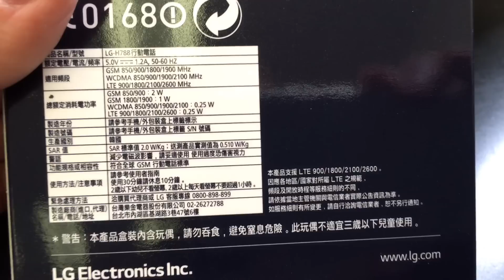LG AKA H788 Unboxing Video – in Stock at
Here is a video of the LG AKA H788 from Overseas Electronics in Chicago!!!

SPECS:
NETWORK Technology
GSM / HSPA / LTE
2G bands GSM 850 / 900 / 1800 / 1900
3G bands HSDPA 850 / 900 / 1900 / 2100
4G bands LTE band 1(2100), 3(1800), 7(2600), 8(900)
SIM Yes
Multitouch Yes
CAMERA Primary 8 MP, 3264 x 2448 pixels, laser autofocus, LED flash
Video 1080p@30fps
Secondary 2.1 MP
SOUND Alert types Vibration; MP3, WAV ringtones
Loudspeaker Yes
3.5mm jack Yes
COMMS WLAN Wi-Fi 802.11 a/b/g/n, dual-band, hotspot
NFC Yes
Radio TBC
Browser HTML5
Java Yes, via Java MIDP emulator
  - MP4/H.264 player
- MP3/WAV/eAAC+ player
- Photo/video editor
- Document viewer
Talk time Up to 6 h 40 min (2G) / Up to 8 h 20 min (3G)